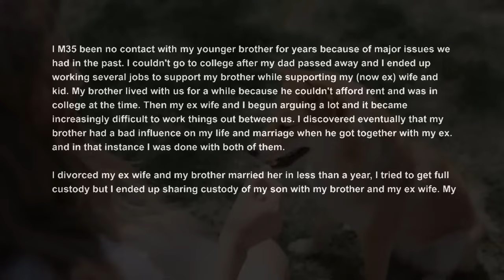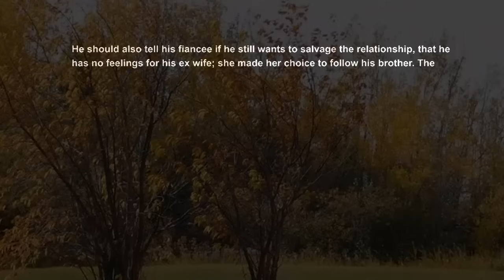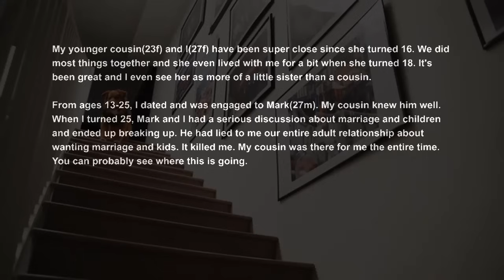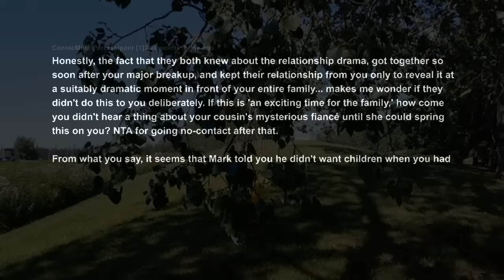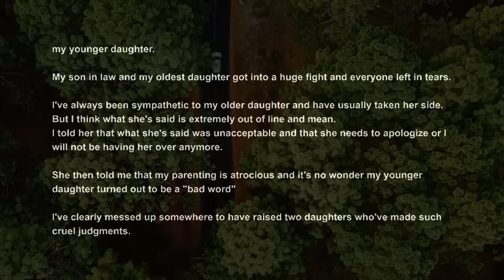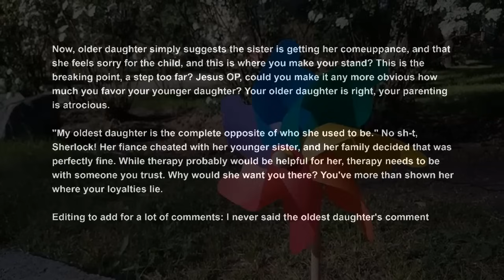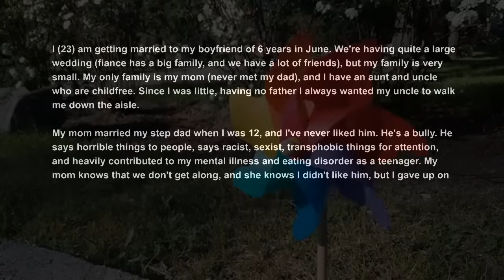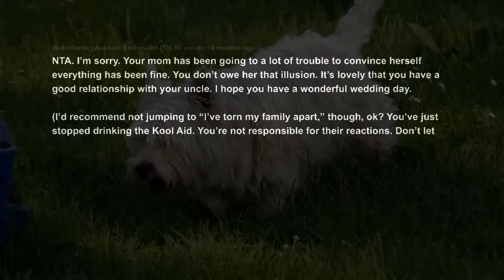Family Demands I Invite The Ungrateful Brother Who Stole My Wife Son To My Wedding AITA